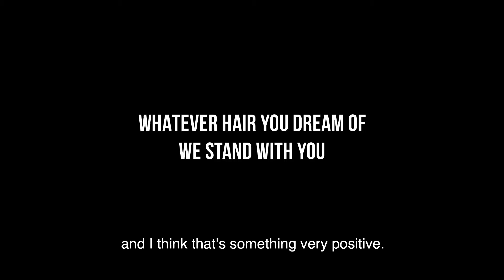Pantene x Angela Ponce, HairHasNoGender (P&G, 2020)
Created in collaboration with the local transgender and gender non-conforming community, Pantene "explores the true power of hair to express identity and the power of support from those around us to enable that self-expression."

Watch the series op clips to hear Lea, Travis, Angela, Vivek and Johanna tell their stories about what the support from their loved ones has meant for their hair journeys as they revisit old family photos and recreates them as their true selves.

Pantene says: "Our support goes beyond giving the community a platform to share their stories; we are also partnering with TheDressCodeProject, Associazione Libelulla and Fundacion de 26 diciembre to provide safe spaces and job opportunities for the transgender and gender non-conforming community. Pantene’s ultimate mission is to create more allies for the LGBTQ+ community, provide safe spaces for those who do not have them, and give more great hair days for everyone. Support is a gift, now more than ever. Let’s show it."